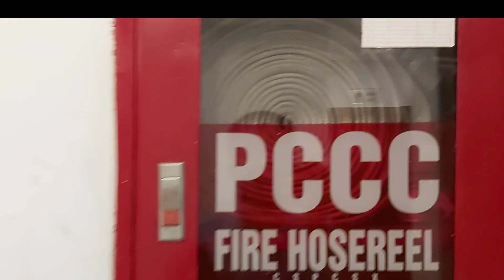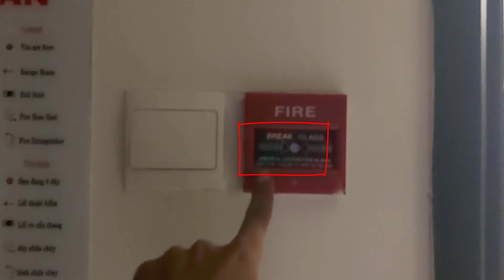HỆ THỐNG CỦA TÒA NHÀ - GIỚI THIỆU TỦ ĐIỆN CỦA TẦNG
Hiện p đang làm việc tại 1 tòa nhà văn phòng ( thuộc bộ phận kỹ thuật ), nên có dịp sẽ giới thiệu cho các bạn tất cả hệ thống hiện tại của tòa nhà này cho mọi người theo dõi và hiểu thêm về hệ thống tòa nhà là như thế nào.
Clip trên thì p chia sẻ đến mọi người về Tổng quan 1 cái Tủ Điện của 1 tầng là gồm có:
MCCB Tổng tầng
MCCB Tổng của khách hàng
MCCB vs MCB các khu vực chung
Đồng hồ điện của Tổng tầng vs khách hàng
Và cho các bạn thấy nguyên vẹn của 1 tủ điện là như thế nào, ae kỹ thuật kiểm tra vận hành gì bên trong đó.

Hy vọng video p chia sẻ giúp được cho các bạn phần nào hỉu thêm hệ thống tòa nhà. Cảm ơn mọi người nhé